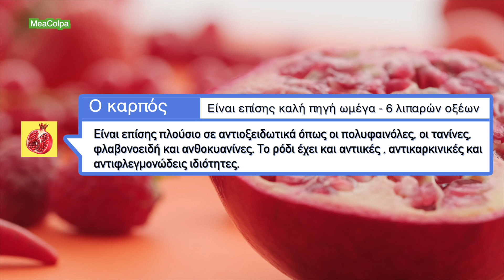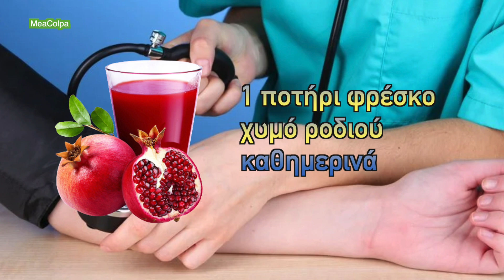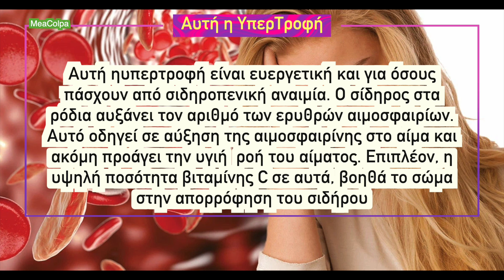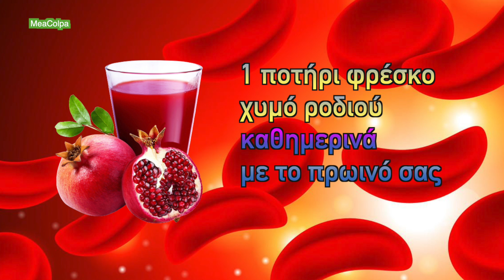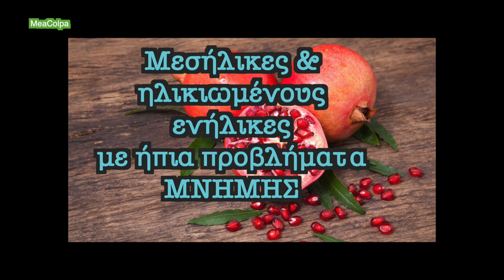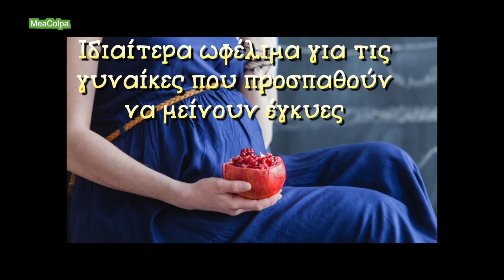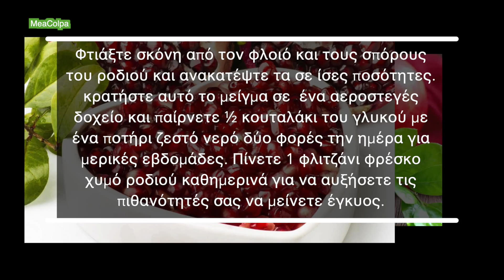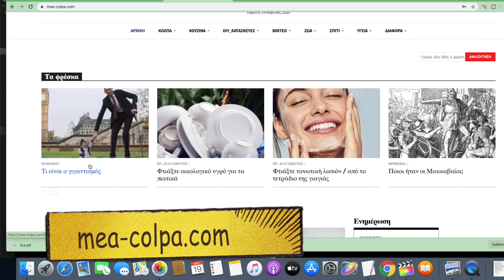Ρόδι -10 οφέλη για την υγεία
🧿 Το ρόδι είναι μία ΥπερΤροφή με πολλά πλεονεκτήματα για την υγεία. Αποτελεί εξαιρετική πηγή διαιτητικών ινών καθώς και βιταμινών C, K και αρκετών του συμπλέγματος B. Αλλα θρεπτικά συστατικά περιλαμβάνουν σίδηρο, μαγνήσιο, φώσφορο, κάλιο, φυλλικό οξύ, μαγγάνιο, σελήνιο και ψευδάργυρο. Ο καρπός είναι επίσης καλή πηγή ωμέγα - 6 λιπαρών οξέων. Είναι επίσης πλούσιο σε αντιοξειδωτικά όπως οι πολυφαινόλες, οι τανίνες, φλαβονοειδή και ανθοκυανίνες. Το ρόδι έχει και αντιικές, αντικαρκινικές και αντιφλεγμονώδεις ιδιότητες. Οντας σχετικά χαμηλό σε θερμίδες, αυτό το φρούτο μπορεί να το απολαύσει  οποιοσδήποτε παρακολουθεί το βάρος του. και στην τελική είναι και απίστευτα νόστιμο. Στο βίντεο γίνεται λόγος για τα οφέλη στην καρδιά, την αρτηριακή πίεση, τον πόνο στις αρθρώσεις και την αρθρίτιδα, τα συμπτώματα της αναιμίας, την πρόληψη και θεραπεία του καρκίνου, τη βελτίωση της μνήμης, τη διατήρηση ενός υγιούς δέρματος, την βελτίωση της στοματικής υγείας, πως το ρόδι ελέγχει τον διαβήτη και πως ενισχύει τη γονιμότητα.
📖 Κεφάλαια - ενότητες
0:00 intro
0:05 Ρόδι - 10 οφέλη για την υγεία
1:05 Τα οφέλη
1:11 Για την καρδιά
2:22 Για την υπέρταση
3:44  Για τον πόνο στις αρθρώσεις & την αρθρίτιδα
5:02 Για την αναιμία
6:29 Πρόληψη & θεραπεία καρκίνου
8:09 Βελτίωση στη μνήμη
8:50 Διατηρεί το δέρμα υγιές
10:21 Βελτιώνει τη στοματική υγεία
11:40 Ελέγχει τον διαβήτη
12:32 Ενισχύει τη γονιμότητα
14:06 Πρόσθετες συμβουλές

Certified Organic Cold Pressed Pomegranate Seed Oil 250ml Biopurus
Rosehip Oil - Hand-Harvested & Supercritical CO2 Extracted in Chile - 100% Pure & Unrefined - No Fillers or Carrier Oils - Aromatherapy Accredited - Biodynamically Farmed
Pomegranate Seeds Powder Anardana Healthy Spice Premium Quality Free UK P&P (50g)